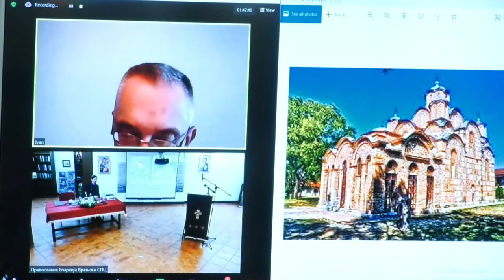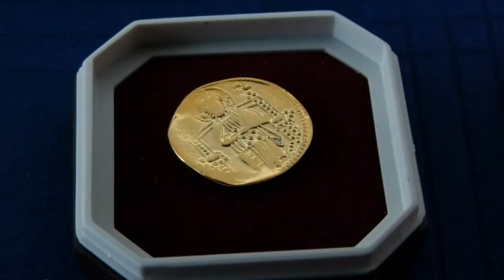Više od 30 izlagača o Svetom kralju Milutinu povodom sedam vekova od upokojenja 24 09 2021